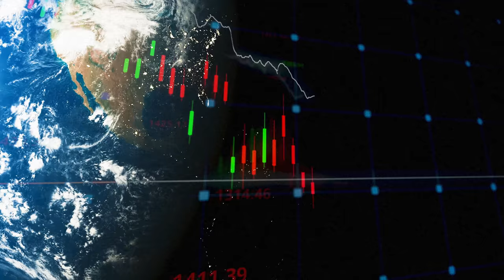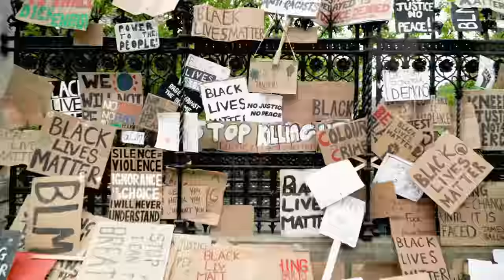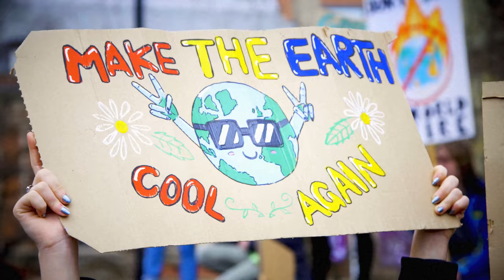D Frizzle - Twenty-Twenty [MUSIC VIDEO]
The debut music video from Melbourne MC/producer D Frizzle for his latest single 'Twenty-Twenty'.